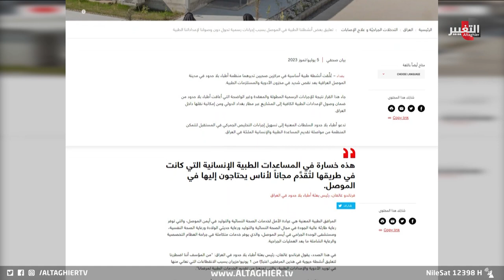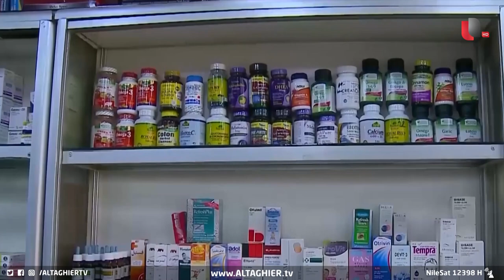الأدوية في مطار بغداد .. منظمة طبية توقف عملها في نينوى | تقرير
علّقت منظمة أطباء بلا حدود أنشطتها الطبية الأساسية في مركزين صحيين تديرهما في محافظة نينوى بعد نقص شديد في مخزون الأدوية والمستلزمات الطبية وذكرت في بيان أن القرار جاء نتيجة إجراءات رسمية معقدة عرقلت ضمان وصول الإمدادات الطبية الكافية إلى مشاريع المنظمة الطبية عبر مطار بغداد الدولي.
موقع قناة التغيير الفضائية  الالكتروني